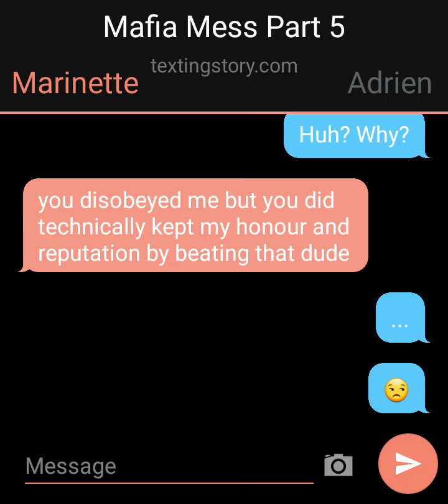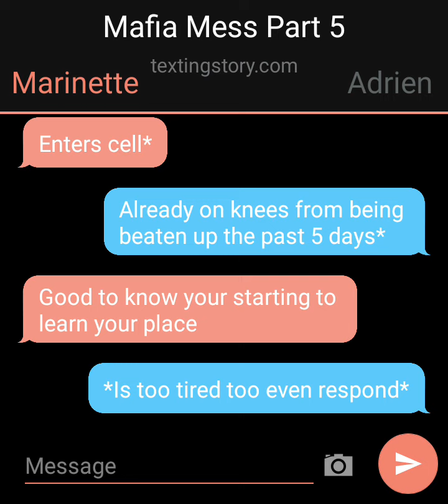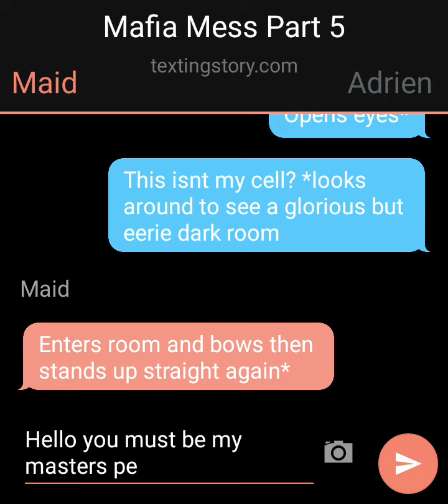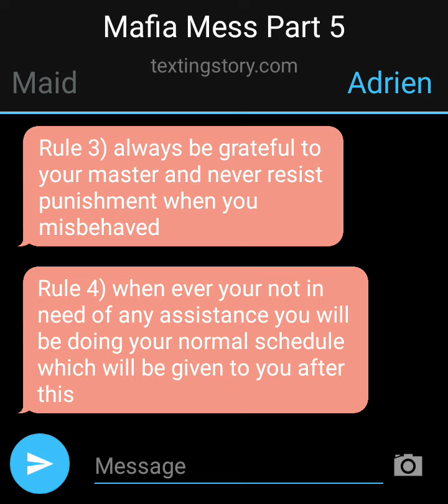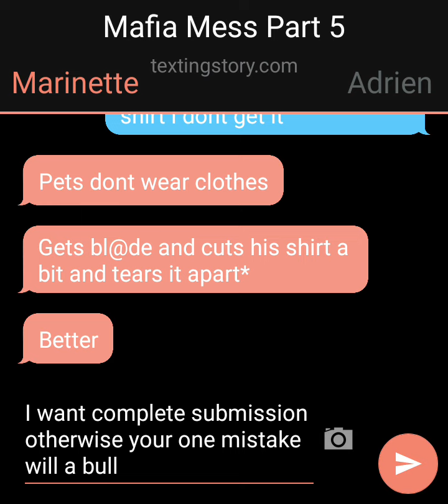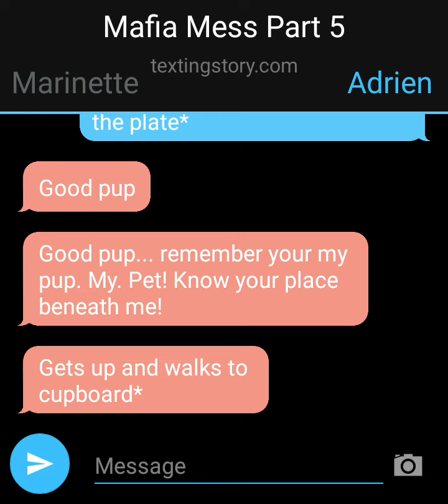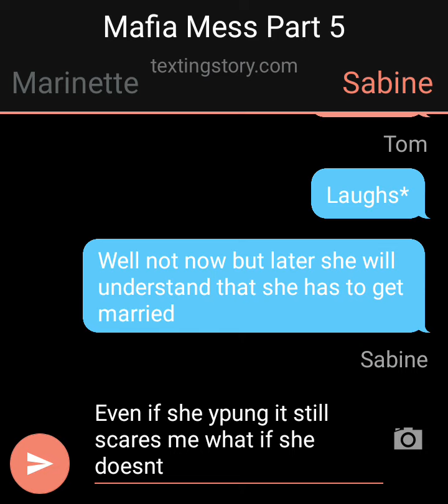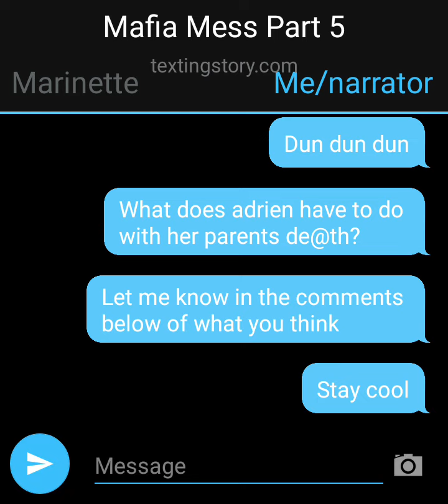Mafia Mess - Part 5 | Adrienette Mafia | A Miraculous Texting Story | When The Rivalry First Began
TAGS